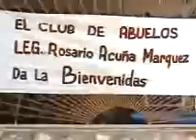RESUMEN VIERNES 16 DE MAYO